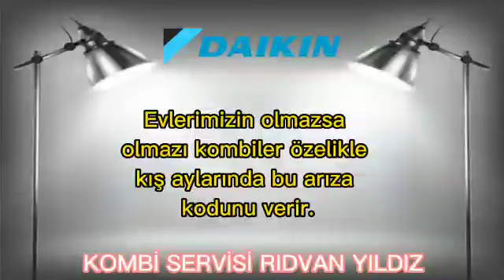Daikin Kombi 80-01 Hata Kodu Nedir? Nasıl Giderilir?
Değerli tüketiciler merhabalar umarım bu video sizlere yardımcı olmuştur daikin kombi arıza giderimi için yapmış olduğumuz bu videoda anlatığımız tüm işlemleri yaparak sorunuzu gidereceksiniz daha fazla bilgi için

Daikin Kombi Arıza Kodları
10-65 : Gaz valfi sorunu. Kombiyi birkaç kez reset yapınız. Sorun çözülmezse servis çağırınız.
11-64 : Alev oluşmuyor. Gaz vanaları eğer kapalı ise açmalısınız. Gaz vanaları açıksa kombiyi birkaç kez reset yapmanız gerekir. Sorun çözülmezse servis çağırınız.
13-64 : Fan sorunu. Kombiyi birkaç kez reset yapınız. Sorun çözülmezse servis çağırınız.
16-64 : Baca gazı sıcaklığı yüksek. Kombiyi birkaç kez reset yapınız. Sorun çözülmezse servis çağırınız.
1J-64 : Isıtma suyu yüksek sıcaklık sorunu. Petek vanalarını açık olmalı. Basıncı 1,5 bara çıkarın. Sonra kombiyi birkaç kez reset yapınız. Sorun çözülmezse servis çağırınız.
80-01, 81-01: Kalorifer gidiş NTC sensöründe arıza, sensör bağlantılarında kısa devre ya da kopma, borularda nem, ana kart problemleri.
8H-67, 8H-68 : Gidiş suyu sıcaklık sensörü takılma sorunu. Cihazı birkaç kez reset yapınız. Sorun çözülmezse servis çağırınız.
E1-64 : Yanlış alev sinyali. Cihazı birkaç kez reset yapınız. Sorun çözülmezse servis çağırınız.
E1-69 : EEPROM bağlantı sorunu. Anakart arızası olabilir.
E1-74 : ADC arızası. Cihazı birkaç kez reset yapınız. Eğer arıza devam ediyorsa kombi servisi çağrılmalıdır.
H9-01 : Dış hava sensörü arızası.
HC-01 : Kullanım suyu sensör arızası.
HJ-08 : Yüksek basınç. Basıncı düşürerek deneyiniz. Eğer arıza devam ediyorsa kombi servisi çağrılmalıdır.
HJ-09 : Düşük basınç sorunu. Su basıncını 1,5 bara kadar yükseltmek gerekir. Eğer arıza devam ediyorsa kombi servisi çağrılmalıdır.
HJ-10 : Su basınç sensörü arızası. Kombi cihazı bu durumda bazen çalışır bazen çalışmaz.
J6-01 : Gidiş suyu sıcaklığı yüksek. Kalorifer vanaları açık, basınç 1,5 bar olmalı. Kombiyi birkaç kez kapatıp açın. Sorun çözülmezse servis çağırınız.
J6-20 : Dönüş suyu sıcaklığı yüksek. Cihazı birkaç kez reset yapınız. Sorun çözülmezse servis çağırınız.
J6-64 : Drift test beklemesi. Bu arıza kodu değildir. Bir süre bekleme sonucunda işlem tamamlandığında ekrandan bu kod silinecektir.
J6-65 : Başarısız drift testi. Cihazı birkaç kez reset yapınız. Sorun çözülmezse servis çağırınız.
J6-66 : Başarısız sensör testi. Cihazı birkaç kez reset yapınız. Sorun çözülmezse servis çağırınız.
JJ-64 : Baca gazı sıcaklık sensörü. Cihazı birkaç kez reset yapınız. Sorun çözülmezse servis çağırınız.
U4-67 : Reset denetimi. Arıza durumunda, kısa sürede birden fazla kapatıp açma veya resetleme işleminde görünür. Kombi cihazını şalterinden kapatıp açarsanız arıza çözülmüş olur. Sorun çözülmezse servis çağırınız.

1 Kombi Arızaları
2 Kombi Arızası
3 Kombi Termostat Arızası Nasıl Anlaşılır?
4 Kombi Çalışıyor Ama Isıtmıyor
5 Kombi Çalışıyor Petekler Isınmıyor
6 Kombi Isıtmıyor
7 Kombiden Banyoya Sıcak Su Gelmiyor
8 Kombi Banyo Suyunu Isıtmıyor
9 Kombi Sıcak Su Veriyor Ama Petekler Isınmıyor
10 Kombi Petekleri Isıtmıyor
11 Kombi Suyu Isıtıyor Petekleri Isıtmıyor
12 Kombi Musluk Suyunu Isıtıyor Petekleri